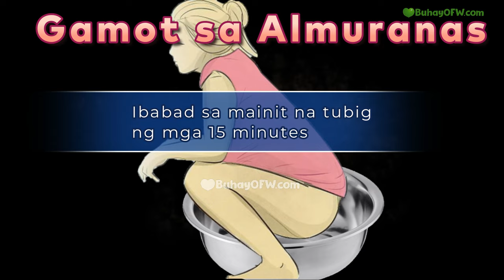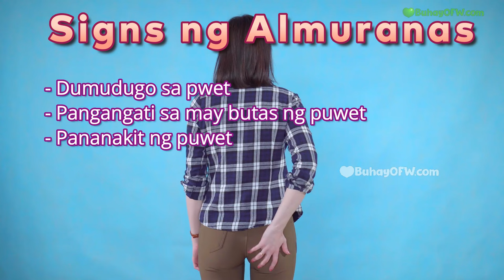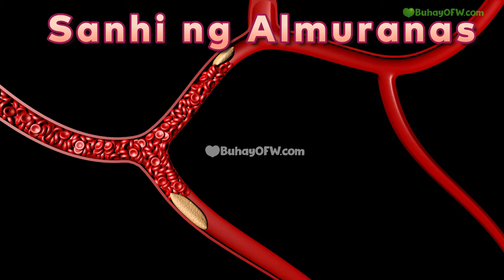Gamot sa Almuranas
Natural na Gamot sa Almoranas